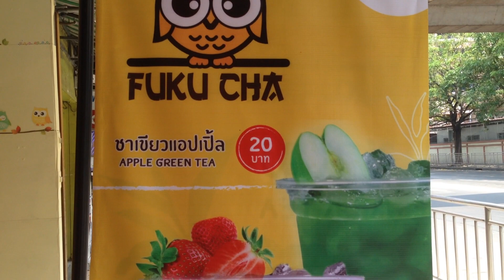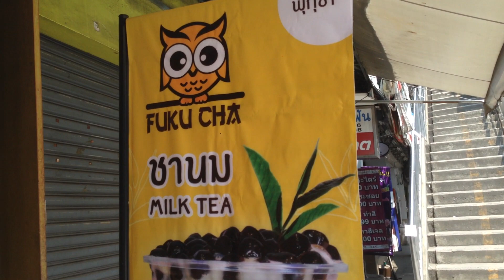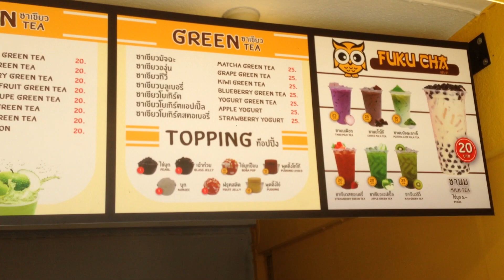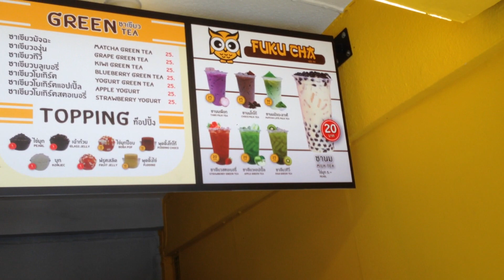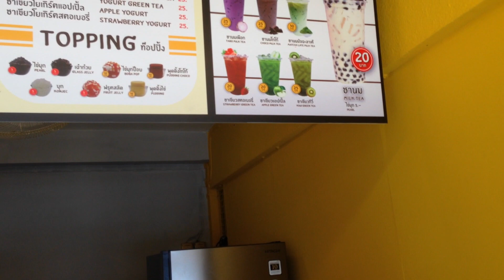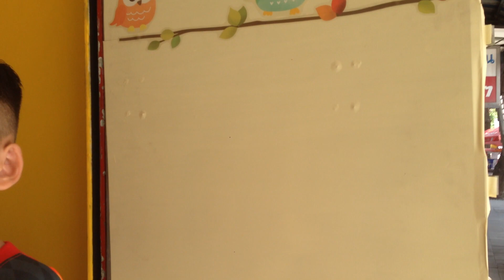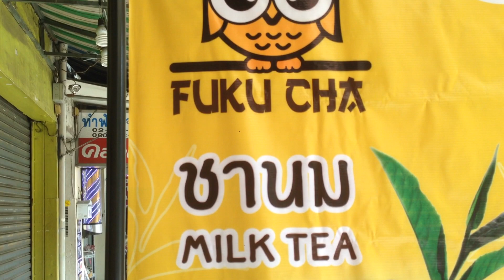ร้านฟุกุชา ปากซอยรามคำแหง 39 | เกรทตี้ ฟรีสไตล์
ขอบคุณทุกท่านที่เข้ามารับชมนะครับ | เกรทตี้ ฟรีสไตล์